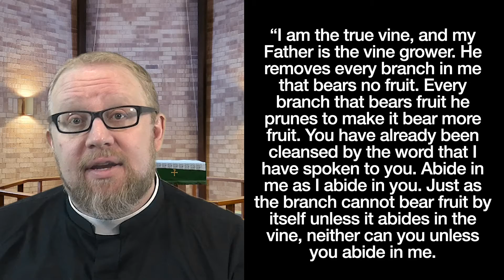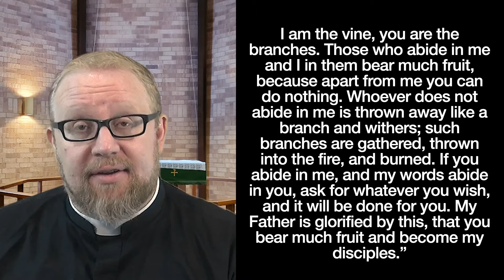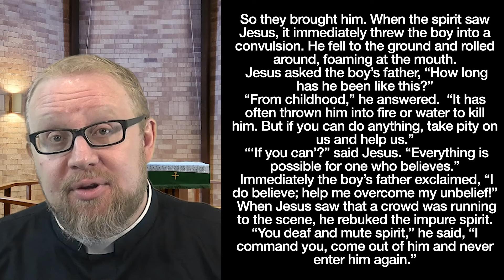Sermon for May 2nd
Join us for church!  We are exploring what it means to doubt and how it dovetails beautifully with belief.